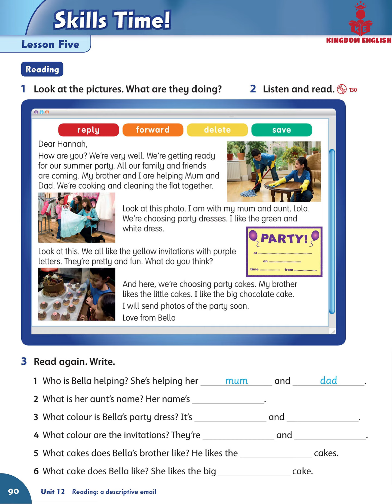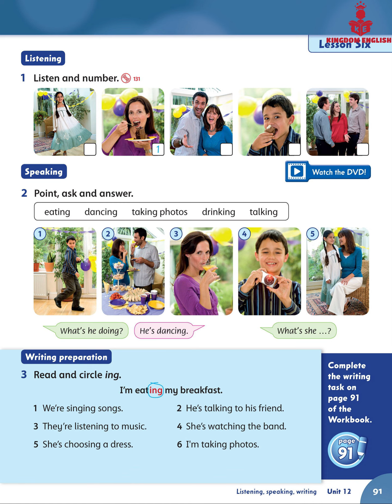F&F 2-UNIT 12 LESSON 5+6